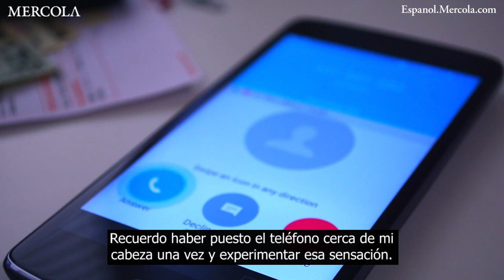Peligros de los campos electromagnéticos entrevista con Peter Sullivan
Peter Sullivan es el fundador de Clear Light Ventures, una organización dedicada a promover la concientización acerca de los efectos de la exposición a EMFs.